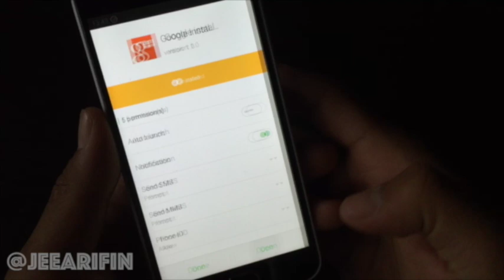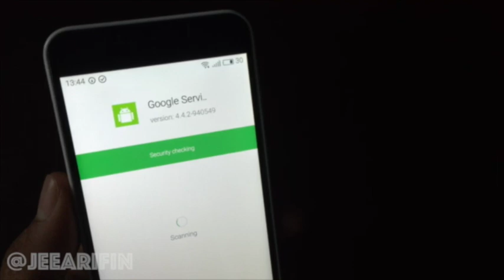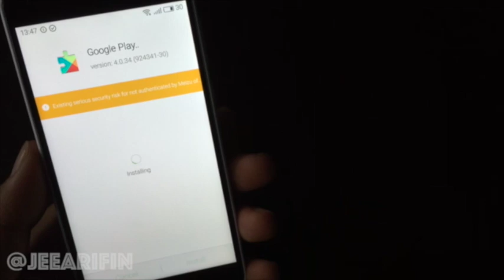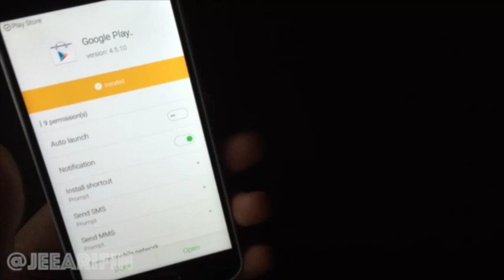How to install Google Play store on FlymeOS 5 beta for meizu m2 mini